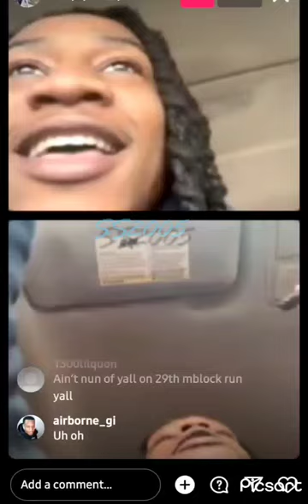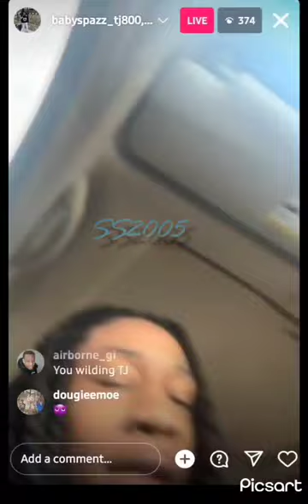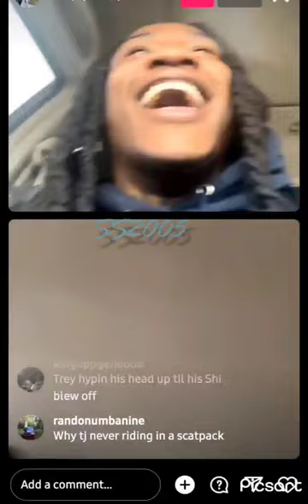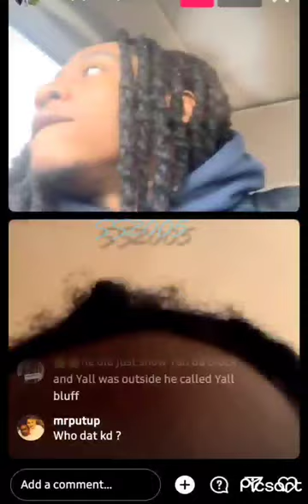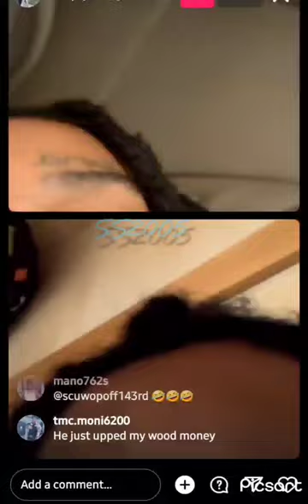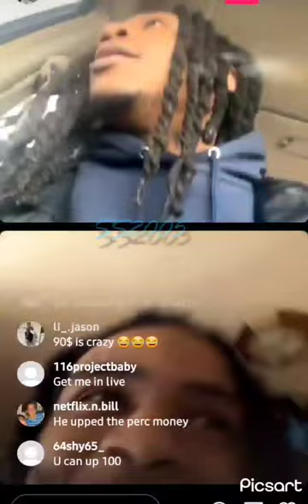🚦TJ in traffic speeding 🏎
This content is not for kids. TJ in traffic speeding